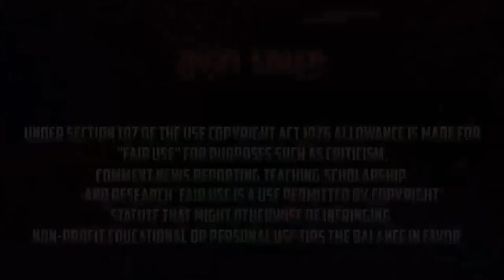NEW GLITCH FÉMININ TENUE ROUGE ET BLANCHE SUR GTA 5 ONLINE EN 1.43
Partenariats :
 Consoles :
▶ PSP
▶ PlayStation 3
▶ PlayStation 4
▶ PSN [PSP] [PS3] [PS4] : MrVenniX